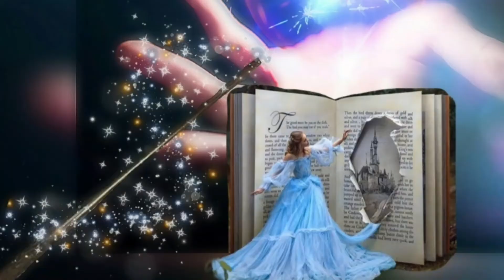Aku Inginkan Bulan - novizon gibran akustik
AKU INGINKAN BULAN
(Accoustic Piano+Vocal Version)
Written: Novizon Gibran

Bagus Dorodjatun Rachman

Aku inginkan bulan yang bersinar
Bulan yang menerangi gelap malam
Aku inginkan bulan yang temaram
Mampu berikan terang di keremangan

Tak pernah perdulikan yang dipunya
Aku inginkan bulan di langit malam
Tak perduli jalan yang telah dipijak

Selalu saja memandang langit
Dan masih bermain dengan angan
Selalu saja merasa kurang
Tak syukuri apa yang digenggam

Aku inginkan bulan yang benderang
Hanya semata ingin pengakuan
Terangi hasrat diri yang terpendam

Masih saja dambakan khayangan
Obsesi masih melayang layang
Terbang jauh dari kenyataan
Karena diri slalu tertekan..

REEF
aku ingin..bulaaaan..
Yang terangi langit malam
aku ingin..bulaaan..
Cahayanya di genggaman

Release: 2020

salah satu kolab saya dengan novizon temen saya yg jago dlm hal bikin lagu baru mengeluarkan singel yg berjudul aku inginkan bulan dalm bentuk akustik nanti dlm wkt dekat saya dan gibran bakal memberikan full arangement so nantikan dan met menikmati sajian akustik dari kami haturnuhun.